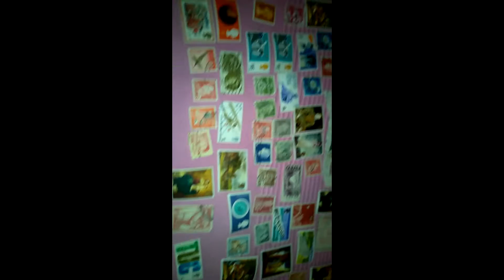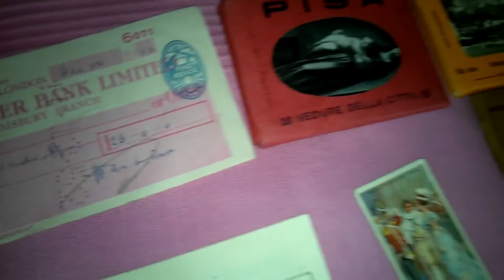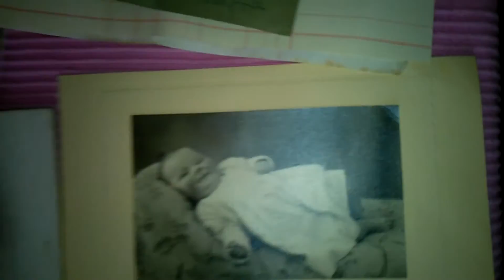all antiques for sale cekqu books anvelops old news papers and old stamp posts